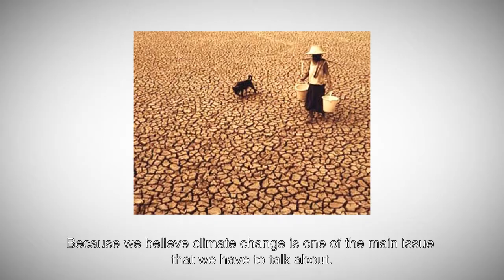Chairperson of the Human Rights Council of Rotaract Global Model United Nations 2013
Chairperson of the Human Rights Council of Rotaract Global Model United Nations 2013 in Baia Mare Romania - Aanuoluawapo Afolabi - International Youth Conference

The Human Rights Council, an inter-governmental body within the UN system, is responsible for strengthening the promotion and protection of human rights around the globe and for addressing situations of human rights violations and make recommendations on them. Created by the General Assembly in 2006, it includes 47 member-states which are elected by the General Assembly itself. With the ability to discuss all thematic human rights issues and situations that require its attention throughout the year, the Council works closely with the Office of the High Commissioner for Human Rights and engages the UN's Special procedures.